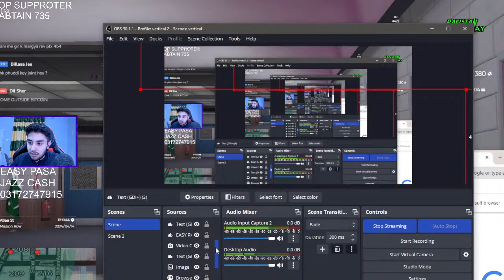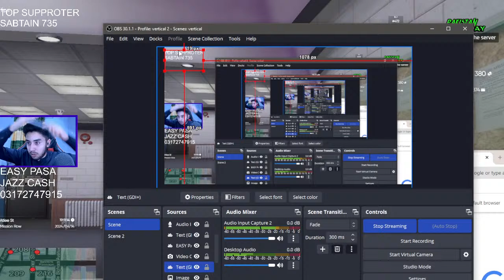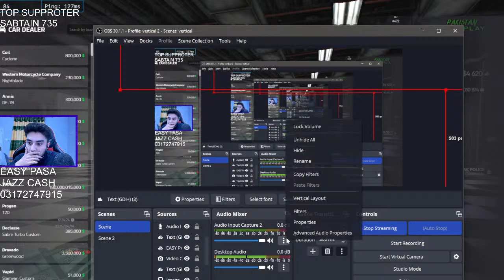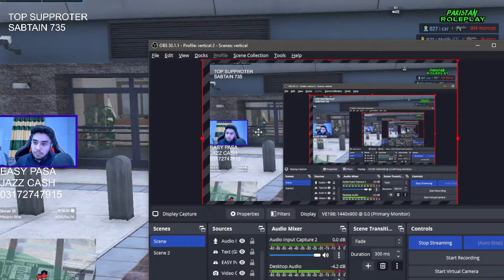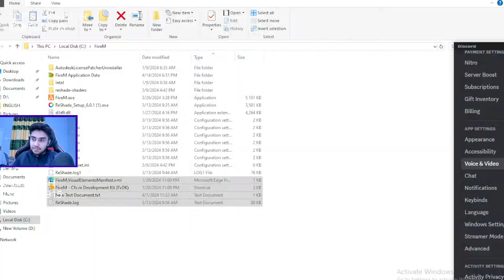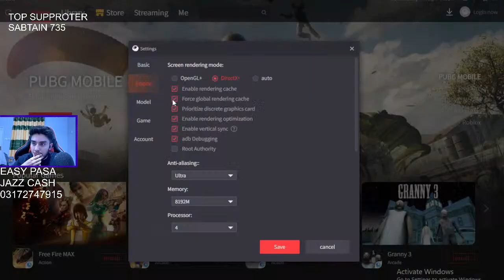PD VS ALL GANGS OFFICER MK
Hey there! Welcome to the stream. My name is Muhammad khan, and I'm a streamer based in Hydrabad Pakistan. I'm passionate about gaming and love to share my gaming experiences with my viewers.
PC SPECS :
CPU: Ryzen 5600
GPU: Amd Radeon xfx 6700xt 12GB
RAM: 16GB non rgb 1 stick  3200MHz
Mobo: Gigybite b450
Power Supply : Sliverstone 750W bronze
SSD : 1 tb adata
Casing : THUNDER Tempered Glass 3 FANS rgb
INTERNET : UPTO100MB
Headfree : NORMAL ronin
Keyboard : HYPER X MARS 2 mechnical FULLY RGB KEYBOARD
MIC : BLUE YT
Mouse : RGB GAMING MOUSE
Internet :Mobile SIM 4